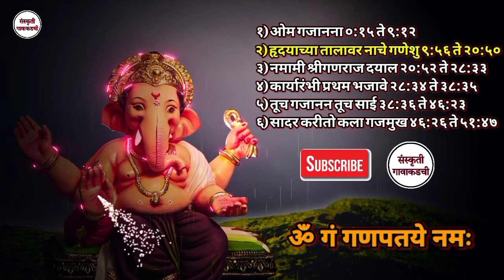गणेश चतुर्थी स्पेशल २०२३ | नॉनस्टॉप गणेश भक्ती मराठी भजन | संस्कृती गावाकडची भजन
गणेश चतुर्थी 2023 स्पेशल |
नॉनस्टॉप गणेश भक्ती भजन - गणपती मराठी भजन |

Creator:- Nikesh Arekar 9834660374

संस्कृती गावाकडची भजन प्रस्तुत :-

१) ओम गजानना ०:१५ ते ९:१२
२) हृदयाच्या तालावर नाचे गणेशु ९:५६ ते २०:५०
३) नमामी श्रीगणराज दयाल २०:५२ ते २८:३३
४) कार्यारंभी प्रथम भजावे २८:३४ ते ३८:३५
५) तूच गजानन तूच साई ३८:३६ ते ४६:२३
६) सादर करीतो कला गजमुख ४६:२६ ते ५१:४७
७) गौरीच्या नंदना करीते मी वंदना
८) नमो नमो तुज श्रीगणराया
९) करीतो वंदना गजानना

1) Om Gajanana
2) Hrudayachya Talavar Nache Ganeshu
3) Namami Shri Ganraj Dayal
4) Karyarambhi Pratham Bhajave
5) Tuch Gajanan Tuch Sai
6) Sadar Karito Kala Gajmukha
7) Gaurichya Nandana Karite mi Vandana
8) Namo Namo Tuj Shri Ganraya
9) Karito Vandana Gajanana

Featured By :-

Singer - Kartik Masram & Sudhakar Tekam
Harmonium-  Kartik Masram & Sudhakar Tekam
Tabla - Aniket Gedam & Tajmul shemale
khanjiri - Sudhakar Tekam

Your Search :-

Ganpati Bhajan
Ganpati Marathi Bhajan
Ganesh Chaturthi Marathi Bhajan
Om Gajanana
Hrudayachya Talavar Nache Ganeshu
Namami Shri Ganraj Dayal
Karyarambhi Pratham Bhajave Gannayak Ganpati
Tuch Gajanan Tuch Sai
Sadar Karito Kala Gajmukha
ganesha
ganpati bappa
ganesh
ganpati bappa morya
ganesh chaturthi
bhajan With Lyrics
Marathi Bhajan With Lyrics
गौरीच्या नंदना करीतो मी वंदना With Lyrics
TUKDOJI Maharaj Bhajan Lyrics
Marathi Bhajan Song With Lyrics
Tukdoji Maharaj Bhajan With Lyrics in Marathi
Tukdoji Maharaj Bhajan Spardha